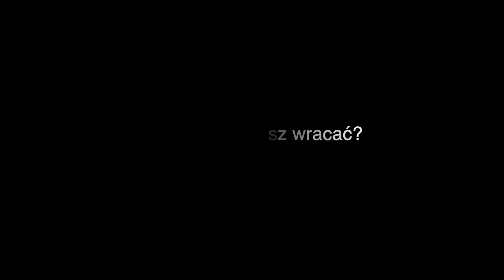Gdzie zaczęła się Twoja rowerowa przygoda?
Dobrze jest wracać w miejsca, gdzie kiedyś wszystko się zaczęło.

Kilkanaście lat temu nie śniło mi się enduro, gravele, elektroniczne przerzutki i rozmowy o ogolonych nogach. Za to wszystkie krakowskie drogi prowadziły tutaj, do Lasku Wolskiego, gdzie zaczęła się ta cała pasja🚴🏻‍♂️

Z roku na rok jeżdżę dalej, poznaję coraz więcej nowych tras w różnych miejscach świata, ale jesienią ciągle z przyjemnością wracam na ścieżki, które znam od kilkunastu lat. To jak podróż w czasie, która pozwala przypomnieć sobie o marzeniach, które...stały się sposobem na życie.

Każdy ma takie miejsca - pamiętacie jeszcze te swoje? Gdzie Wy lubicie wracać z rowerem żeby cofnąć się w czasie?

Zagwarantuj sobie stałą dawkę kolarskich emocji bez cyferek, planów treningowych i dopingu.

It's always good to go back where it all began. It's always good to remember, what cycling means for every one of us and what it used to mean. It's always good to know